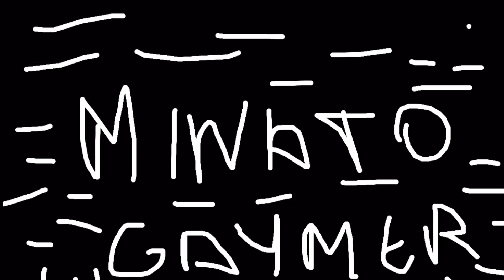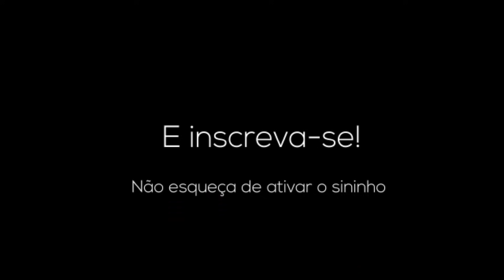SURPREENDENTE! COMO MELHORAR 100% SUA MOVIMENTAÇÃO | 5 DICAS SIMPLES | FREE FIRE DICAS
Vídeo feito para o público gamer, do jogo mobile Garena Free Fire.
Video feito com o intuito de ajudar os jogadores a terem uma boa experiência no jogo e ter uma jogabilidade de jogador profissional com simples passos passados no vídeo.

Canais parceiros!!!

NUNCA DUVIDE DE UM GAROTO CHEIO DE SONHOS

RESUMO:

OPA, BOM EU SOU O MINATO TV E FIZ O MEU CANAL COM O INTUITO DE AJUDAR TODOS OS JOGADORES A EVOLUIR SUA JOGABILIDADE E ENTRAR PARA O COMPETITIVO DO FREE FIRE. Nesse canal você encontrará as melhores dicas para sua jogabilidade passado de forma simples e fácil de entender.
Resolvi trazer um estilo de vídeo diferente do comum e assim te dar uma boa experiência ao assistir meus vídeos, espero estar agradando!

Garena Free Fire (também conhecido como Free Fire Battlegrounds ou somente Free Fire) é um jogo eletrônico mobile de ação-aventura do gênero battle royale, desenvolvido pela 111dots Studio e publicado pela Garena. O jogo obteve um beta aberto em novembro de 2017 e foi lançado oficialmente para Android de iOS em 4 de dezembro de 2017.

O jogo consiste de até no total de cinquenta jogadores que caem de paraquedas em uma ilha em busca de armas e equipamentos a fim de matar os outros jogadores. Os jogadores escolhem à vontade a posição inicial, pegam armas e suprimentos para aumentar o tempo de vida na batalha.